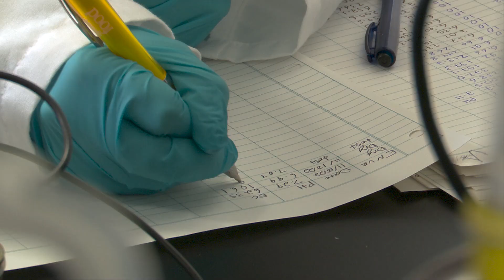Meet Our Jacks | Skye Brugler | Plant Science Student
Meet Skye Brugler, a graduate student studying plant science at SDState. She comes from the greater Chicago area and has traded her city roots for ones found in the field. Learn more about her experience and research in nitrogen stabilizers.